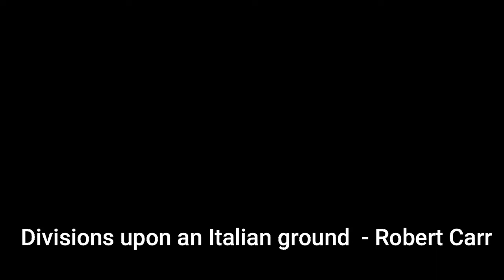Robert Carr Divisions upon an Italian ground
Es erklingt von Robert Carr das Instrumentalstück "Divisions upon an Italian ground". Interpret: Anton Arnold
Konzept und Realisation: Anton Arnold
Bildmaterial: Winterstimmungen aus den Regionen  Saas Fee und Andermatt